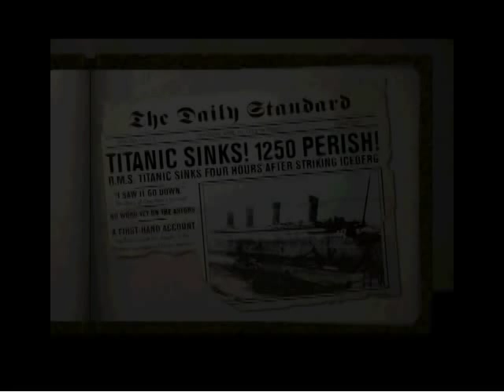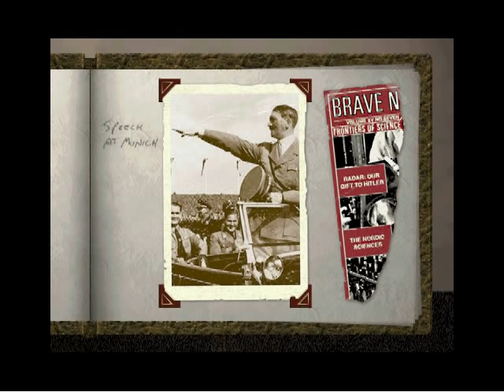Titanic Adventure Out of Time Nuclear Germany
Get the Rubaiyat and Necklace. Don't get a painting and the Notebook. World War I does not happen because Vlad does not get the Necklace to fund to kill Arch Duke Franz Ferdinand. The Paintings plans are forgotten. Germans still support the Russian Revolution with you not getting the Notebook. In 1927, Hitler topples Kaiser and channels the power of German science and industry into weapons production. All the democracies of the world ignore Hitler. Germans get a six year lead on the nuclear bomb. World War II starts and the Germans use the Nuclear Bomb on London as the game ends.